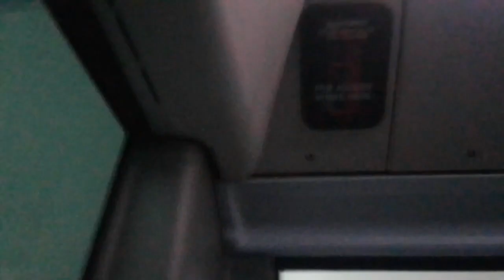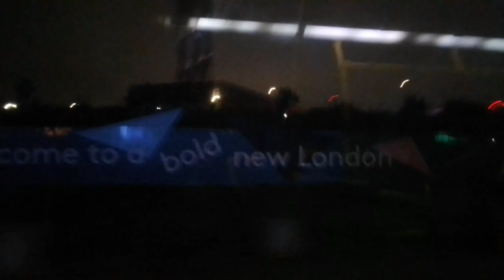GAL MEC1 On Bus Route 108 Part 2 (5)